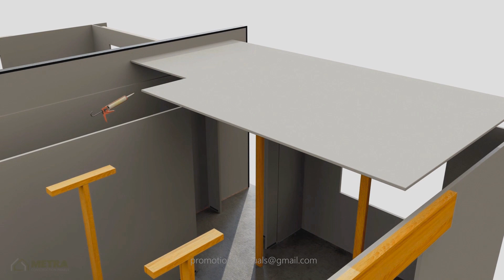Promotional 3D Animation | 3D Presentation | Construction Panels Animation